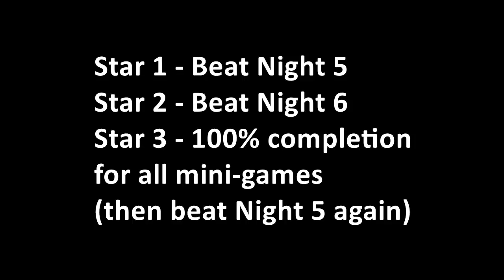Five Nights at Freddy's 3 - All Secrets / Mini-Game / Easter Egg FNAF 3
FNAF 3 Mini games / Easter Egg that leads to "good ending". (隱藏要素)